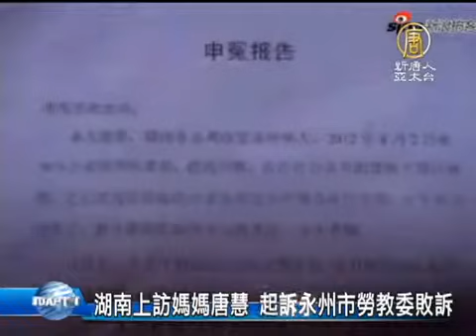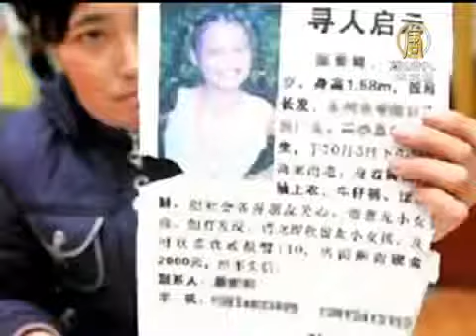【湖南上访 中国热点真相新闻】湖南上访妈妈唐慧 起诉永州市劳教委败诉